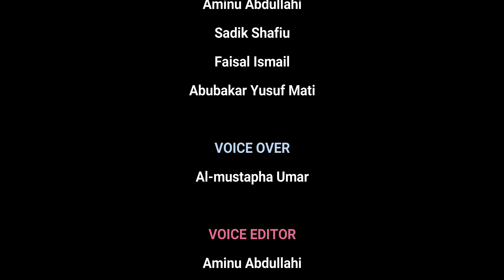Labarin Talle da Ya'yansa | Hausacartoon | 4K UHD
Barka da zuwa Tashar Hausa Cartoon,  Muna godiya da ziyartar Wannan Channel namu Mai Albarka, dafatan kun amfanu da abinda kuka kalla... Mungode! Mungode!! Mungode!!!

Zaku iya ziyartar shafikan mu na sada zumunta

Ku biyomu a